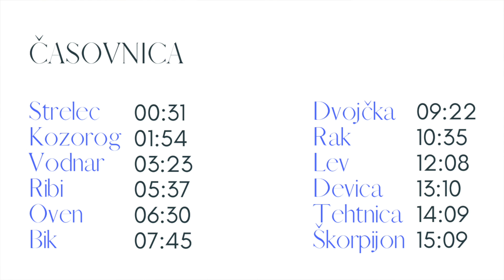Mesečni horoskop AVGUST 2021 - Andreja Novak - Merkaba.si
❤ Preverite kateri astrološki dogodki vas čakajo v AVGUSTU in kaj to prinaša vašemu HOROSKOPSKEMU ZNAMENJU.

❤ OGLEJTE SI SVOJ HOROSKOP, kliknite na modro označeno uro ob znamenju:

♐️ 00:31 Strelec
♑️ 01:54 Kozorog
♒️ 03:23 Vodnar
♓️ 05:37 Ribi
♈️ 06:30​ Oven
♉️ 07:45 Bik
♊️ 09:22​ Dvojčka
♋️ 10:35 Rak
♌️ 12:08 Lev
♍️ 13:10 Devica
♎️ 14:09 Tehtnica
♏️ 15:09 Škorpijon

❤ AVGUSTOVSKI horoskop je za vas pripravila energijska raziskovalka in avtorica Astro Planerja 2021 - Andreja Novak.

❤ Za več vsebin se naročite na YouTube kanal Merkaba.